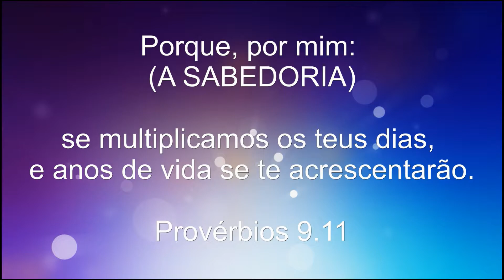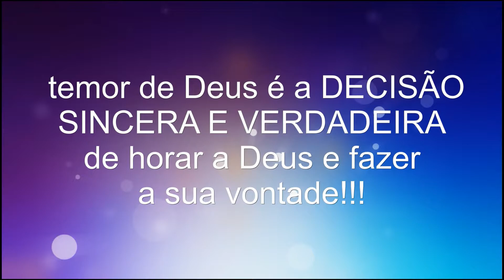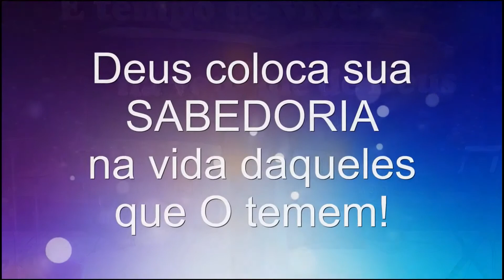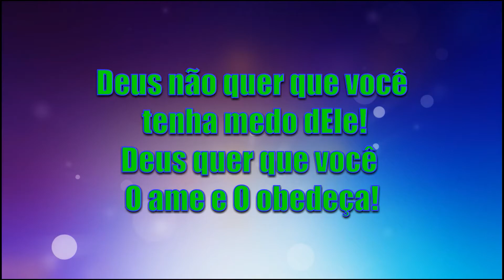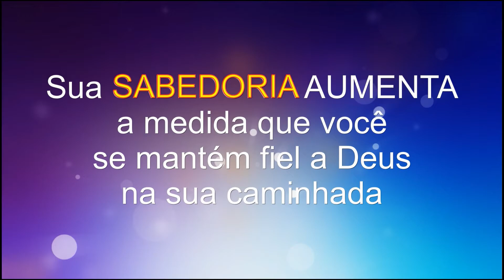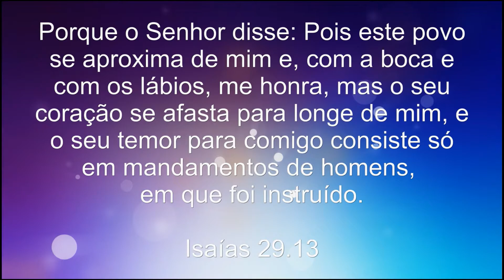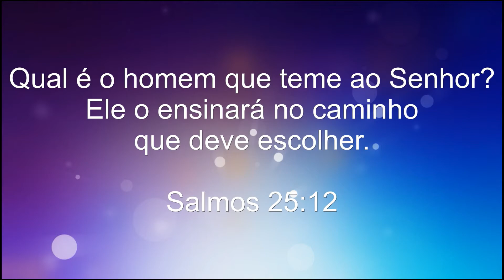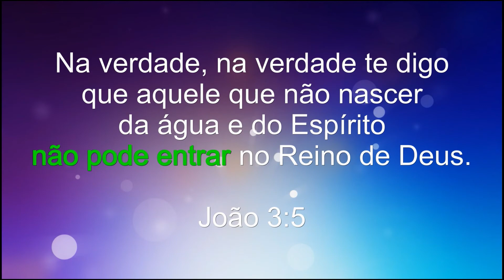Na direção certa / O PODER de ANDAR COM DEUS - David Daniel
Há um grande poder em andar constantemente na presença de Deus. Isto prova que você tem temor de Deus! Temor não é medo. Deus não quer ninguém com medo dEle. Não precisa ter medo de Deus, Deus é amor! Jesus é vida e vida abundante.
Temor de Deus é um profundo anseio reverente de conhecer mais de Deus e fazer a sua vontade! Não é aparência de santidade e espiritualidade. Aparência é só religiosidade. NÃO PODE SER FINGIDO! Temor de Deus é DESEJO/DECISÃO sincera de honrá-Lo e fazer a sua vontade! Quem teme a Deus é porque O ama e quer fazer o que Ele quer – Sua vontade!

Viver no temor do Senhor Deus faz com que você experimente a mão de Deus de uma forma diferenciada na situações da vida! Descubra nesta mensagem "como" e que "efeitos" produzirão uma caminhada escolhendo Jesus e observar a sua Palavra!

Você pode me ajudar a alcançar mais pessoas com a Palavra de Deus 📖 no poder do Espírito Santo 🔥 com o valor que Deus colocar em seu coração!
Faça uma doação única ou torne-se um apoiador mensal!

Faça uma doação via PIX:
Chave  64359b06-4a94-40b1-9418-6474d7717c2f